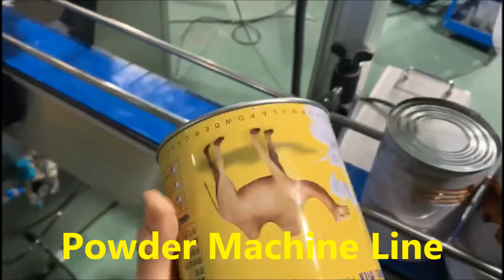Tinnboks som fyller kaffe kokosnøttmelkpulver Auger Machine Automatisk tetningsmaskin